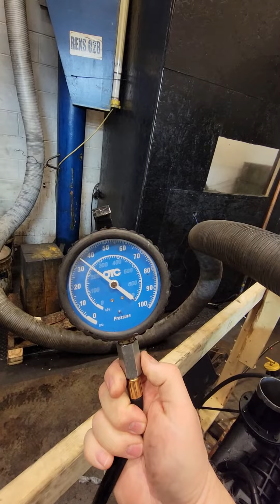indianadiesel.com Rebuilt 4-53 Detroit